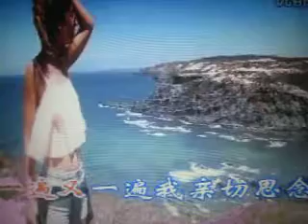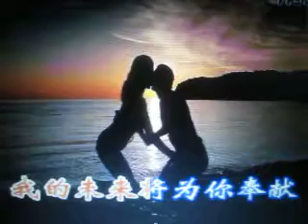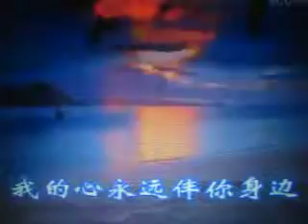一遍又一遍（犹太民歌）【WB】（甫人-依然）20180128